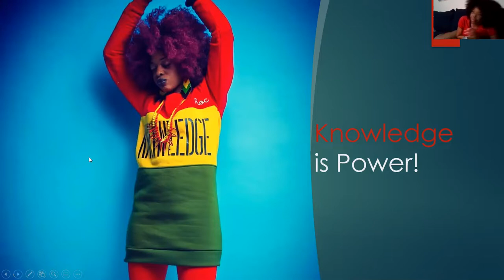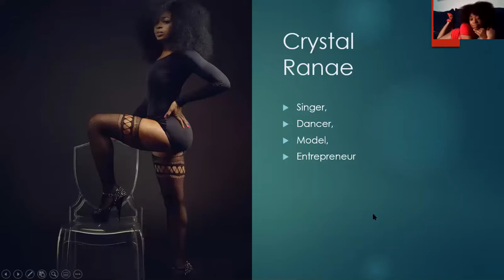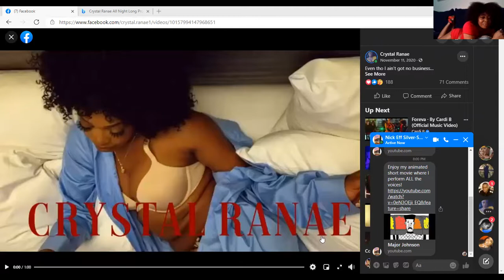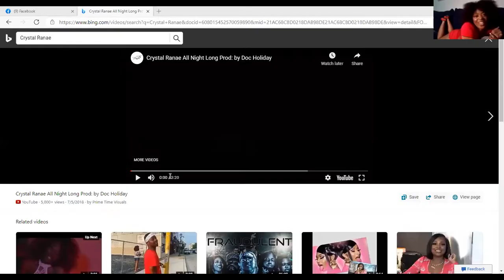Songstress, Model, Dancer- Crystal Ranae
Crystal Ranae on:

Entertainment Life
Industry & Being True to Yourself
Projects
A View of her Works
Future Endeavors